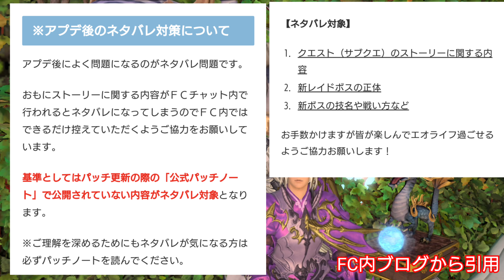【FF14】パッチ更新後のネタバレについてFC内では何が起きてるのか？マスター視点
ゲーム内FCでブログも運営してます

FF14をはじめるならコンプリートパックで最新版まで遊べる！

【PS4版ディスク】